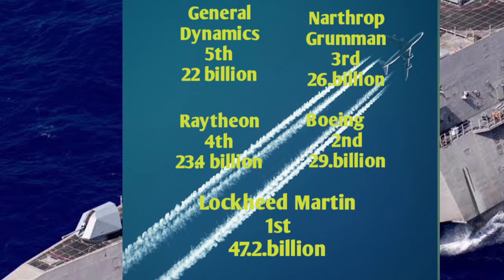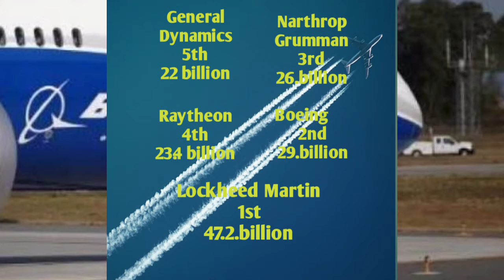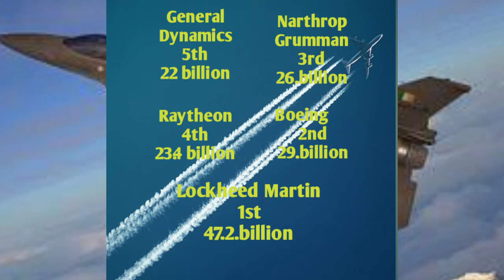Top 5 Largest arms manufacturer In the world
1General dynamic
2Raytheon
3Northrop Grumman
4Boeing
5Lockheed Martib
Top 5